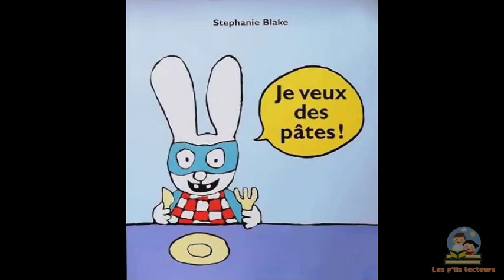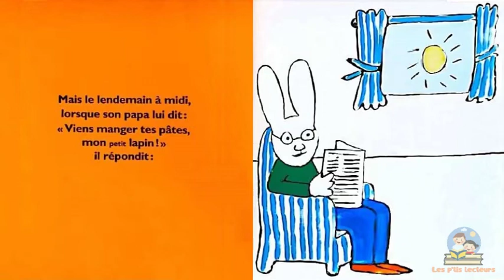Simon Je veux des pâtes !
Livre audio
Livre monté et raconté par les p'tis lecteurs

JE VEUX DES PÂTES !
Édition : L'école des loisirs
Auteur : Stéphanie Blake

Résumé
Simon a beau être un Superlapin, ses goûts en matière d’alimentation ne sont pas supervariés… Quand sa maman l’appelle pour manger ses tartines, quand son papa lui dit de finir son bifteck et ses légumes, Simon répond : « Pouah ! Berk ! C’est pas bon ! » Lui, tout ce qu’il veut, c’est manger des pâtes, un point c’est tout. Mais que se passe-t-il quand Maman fait du gâteau au chocolat, et que la condition pour en avoir un gros morceau, c’est de manger d’abord... sa soupe ?